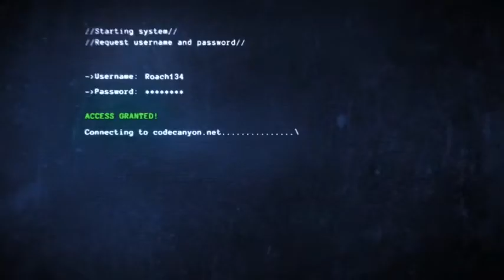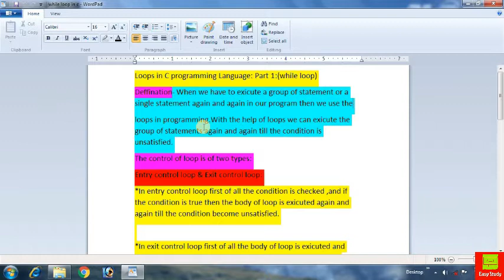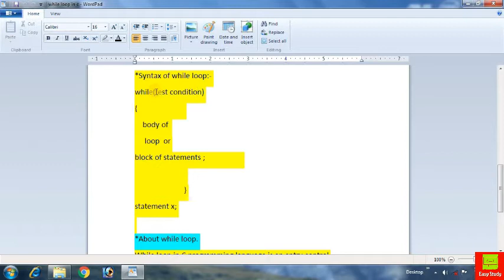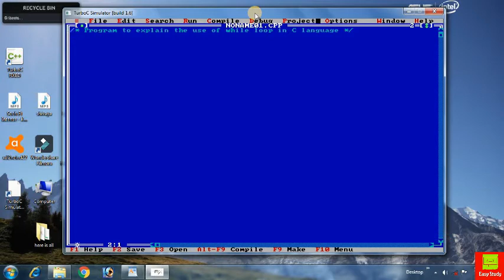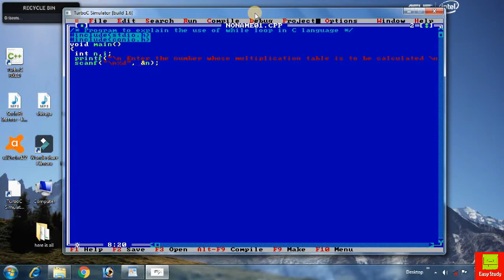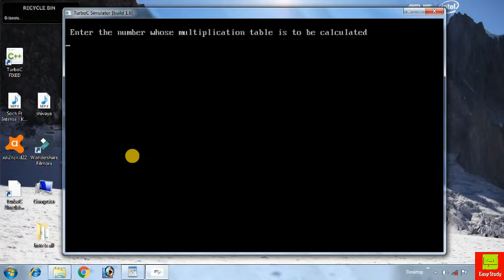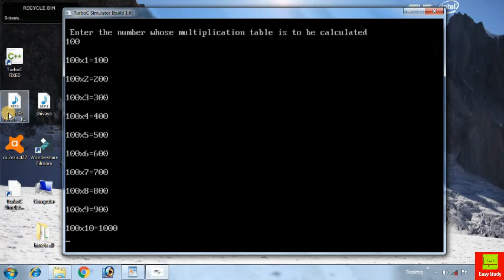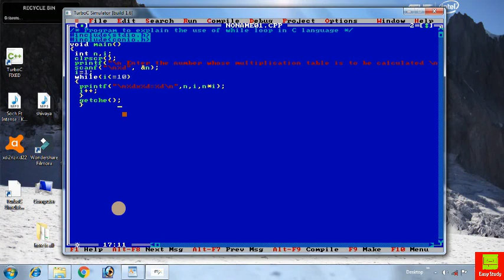While loop in C programming Language|Learn in Hindi|With program.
loops in C language
Learn coding in hindi
Learn programming in hindi
learn c in hindi
learn coding in esay way
How loops work
Gouravzone reality
carry minati new video
learn progamming with me